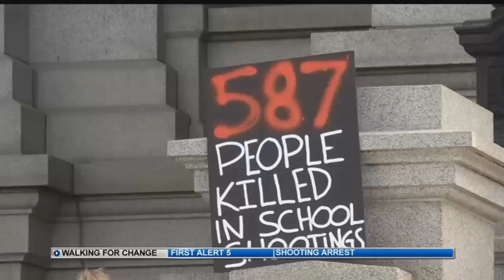Hundreds of students protest at state capitol for national movement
As thousands of students across the nation walked out of class to protest gun violence- hundreds took their march to the state capitol.

Lawmakers even joined in on the protest, with a handful of representatives including Speaker of the House Crisanta Duran (D-Denver).